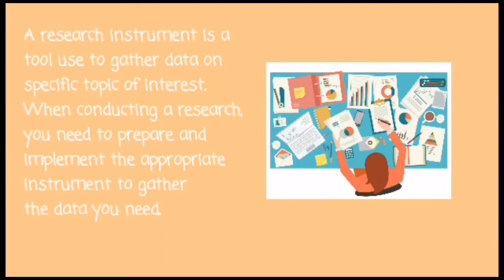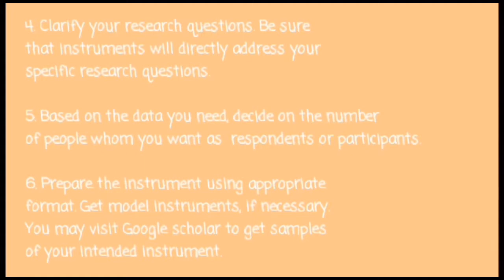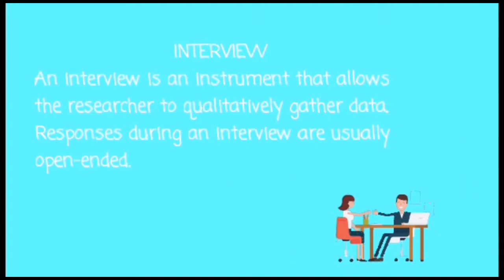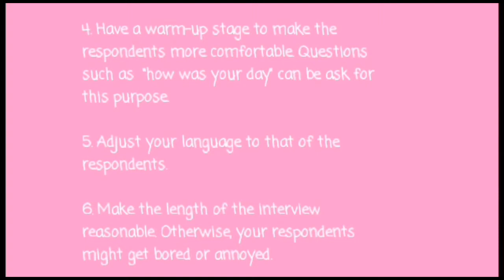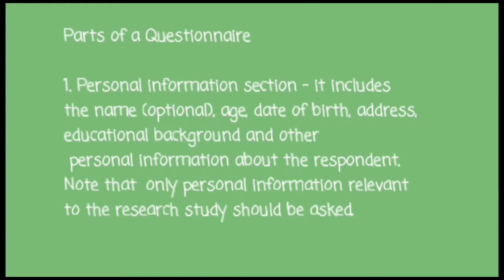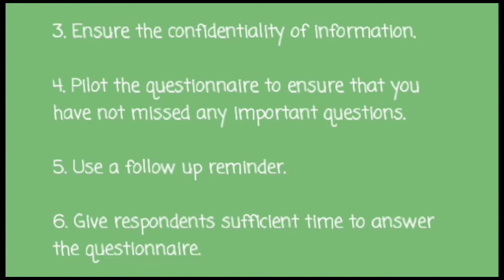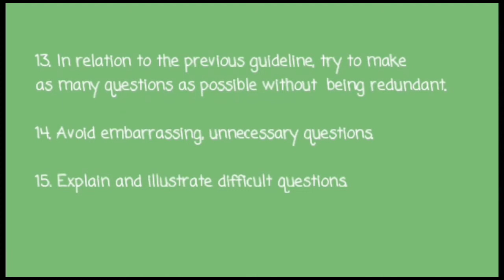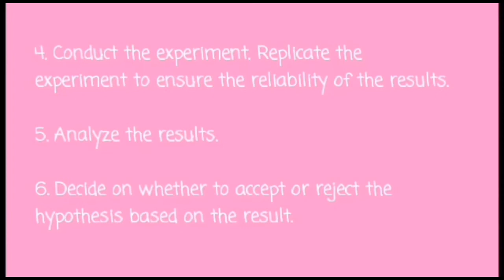Preparing and Implementing Research Instrument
Grade 11 - English for Academic and Professional Purposes Subject